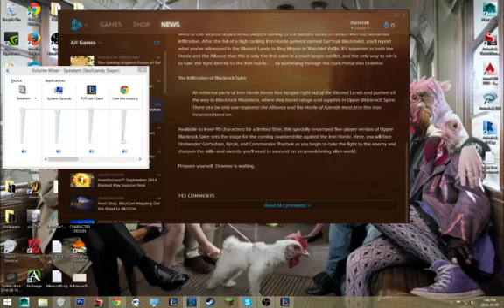Moobur plays everything - That mad ranked ladder climb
Climbing my way out of ELO hell!
I'm on my way to the top!